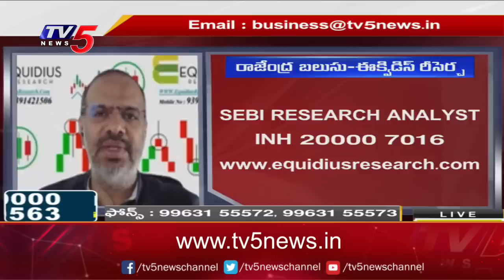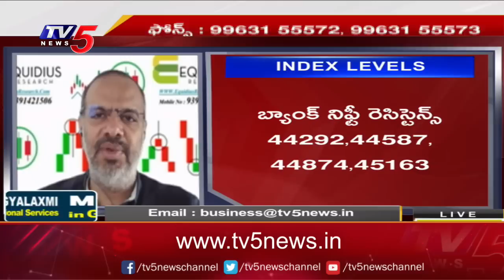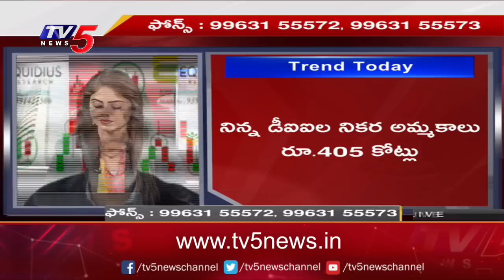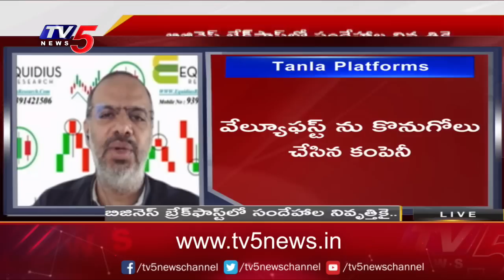Business News Analysis | Share Market Latest Updates | 09-06-2023 | TV5 Money Live